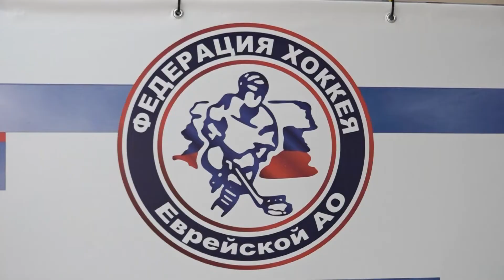Турнир по хоккею с шайбой провели в Биробиджане ко Дню России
Турнир по хоккею с шайбой среди любительских команд «Кубок Дружбы» провели в Биробиджане в преддверии Дня России. Соревнования прошли на льду крытого катка «Победа». В них приняли участие Сборные команды в возрастной категории 40+ Еврейской автономной, Амурской областей, Хабаровского края, а также хоккейный клуб ЕАО «Маккаби».